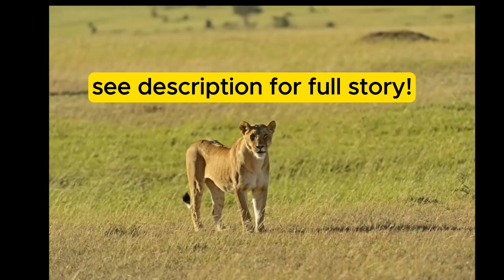I Invited Cheating Wife To Cafe & She Fell On The Floor When